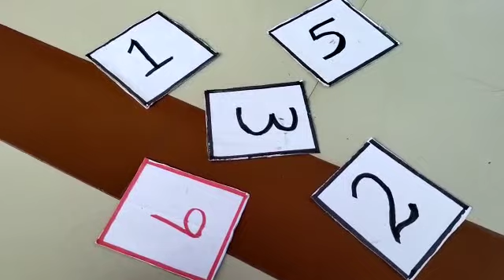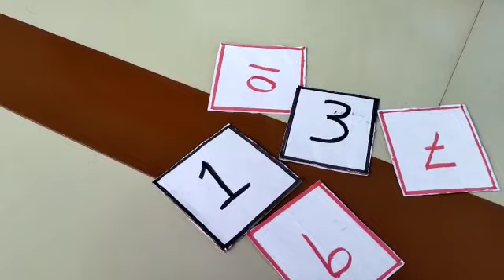Numbers magic സംഖ്യാ മാജിക്‌സംഖ്യാ കർഡുകൾ# Gayathri# Today's math's class -3#june 28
Video from SIJO MASH